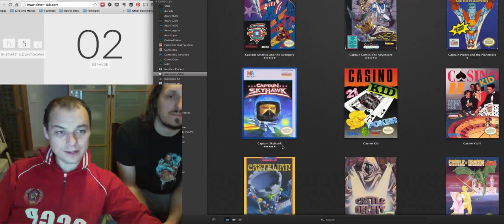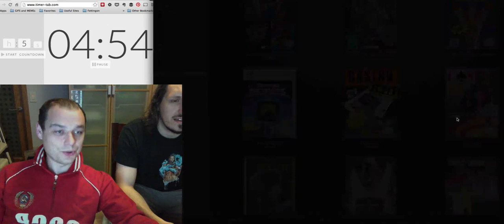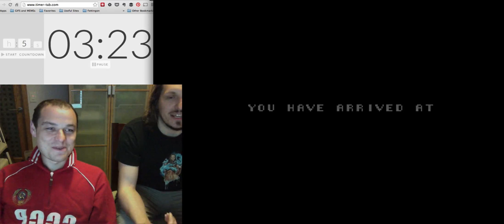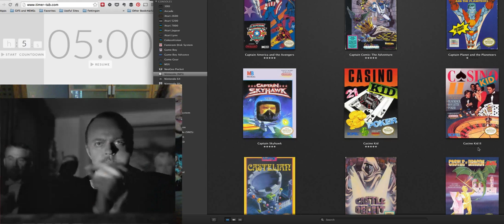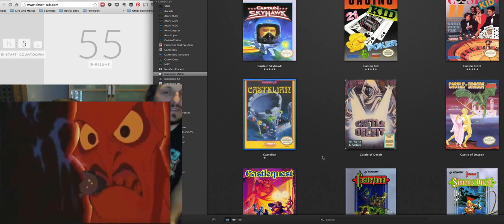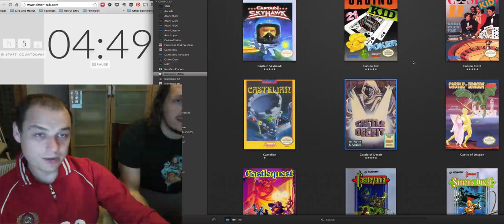NES AtoZ 23 | Let's Play Captain Skyhawk, Casino Kid, Castelion and Castle of Deceit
Got my boy Shane in the house this time. Every friday it's me and him: Taco Bell and video games. Been at it since I was in middle school.

Captain Skyhawk - 1/1
Casino Kid - 1/1
Casino Kid 2 - 1/1
Castelion - 0/1
Castle of Deceit - 1/1

Caltron 6 in 1 - 1/1
Capcom's Gold Medal Challenge - 0/1
Captain America and the Avengers - 1/1
Captain Comic: The Adventure - 1/1
Captain Planet and the Planeteers - 0/1